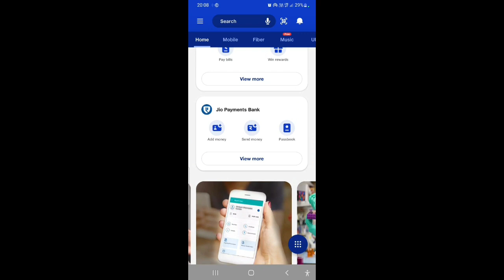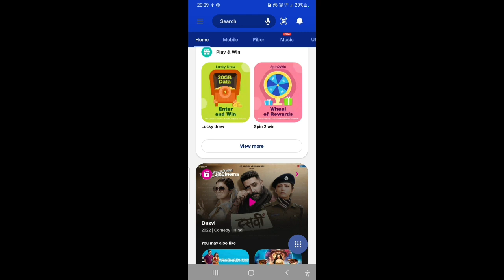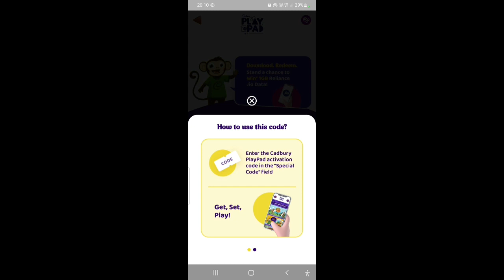1GB jio data free mein kaise le jio में||100% working trick😍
1GB jio data free mein kaise le jio में||100% working trick😍

1gb data free mein kaise le jio mein
free mein data kaise le

app link:-

Reliance Jio
Jio Best Offer Today
free mein jio recharge kaise kare
how to recharge jiob
jio recharge kaise kare free mein
free mein jio recharge
jio recharge free mein kaise kare
how to get free data in jio
jio mein free mein data kaise le
free jio data
jio data free mien kaise le
ree recharge
modi free recharge plan
free recharge app airtel
jio ka recharge free me kaise kare
recharge karna
# jiofreerecharge
bina account ke paytm kaise chalayen
free jio recharge
free me recharge karne wala app
io ka free recharge kaise kare
jio free recharge
free ma recharge kaise kare
free mein recharge kaise karte hain
recharge app
jio ka free recharge kaise kare 2021
free recharge
free me recharge kaise kare jio ka
my jio app for free 1GB data ready today
free data
data free jio
jio 1gb data free
jio de rha hai free data 10 gb
jio free data 2021 hundi

.trick tree
tricktree